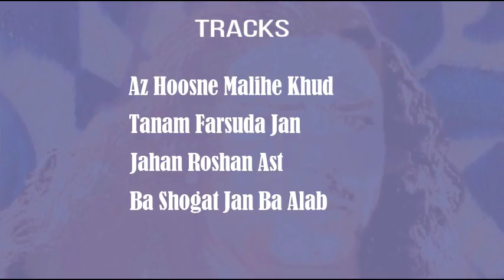Sabri Brothers - Jami by Ghulam Farid Sabri - Farsi (Persian) Poems by Mawlana Jami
Az Hoosné Malihe Khud 0:00
Tanam Farsuda Jan 19:30
Jahan Roshan Ast  32:38
Ba Shogat Jan Ba Alab 51:53

This album is uploaded in remembrance of Ghulam Farid Sabri whose death anniversary is on 5th April.

Jami is a Farsi (Persian) album which features four titles from the beautiful poetry of Mawlana Jami rendered wonderfully by Haji Ghulam Farid Sabri of the original Sabri Brothers ensemble. This album is a masterpiece by the deep and magnificient voiced legend who brings the listener to a spiritual ecstasy. Piranha Records mentions the four tracks of this album as "Four spiritual love songs from the heart".

Unfortunately, Jami was released after the passing away of Ghulam Farid Sabri. This album does not feature his younger brother and life-long companion, Maqbool Sabri.

No monetary benefits are intended in uploading this album and it is only for the sole purpose of introducing this beautiful music to the listeners. The copyright of this album rests with the German record label Piranha.
for more information about Maqbool Sabri and Sabri Brothers